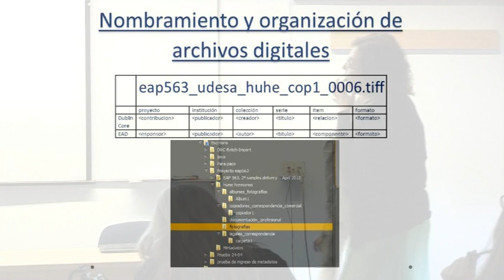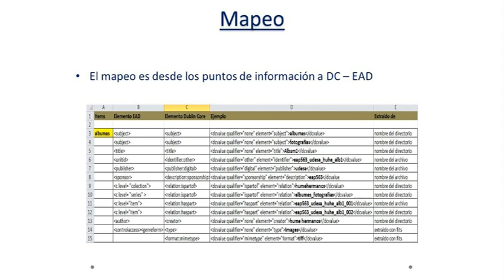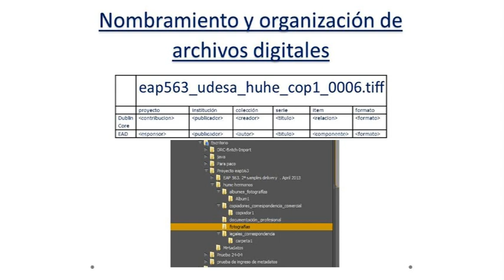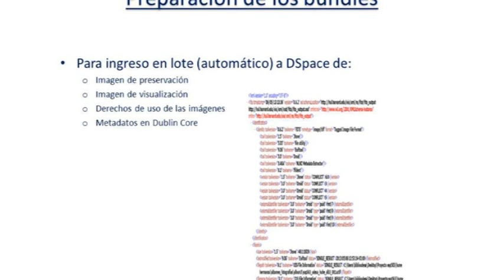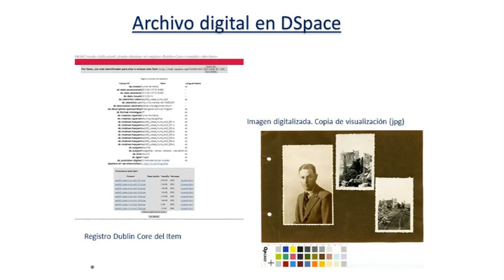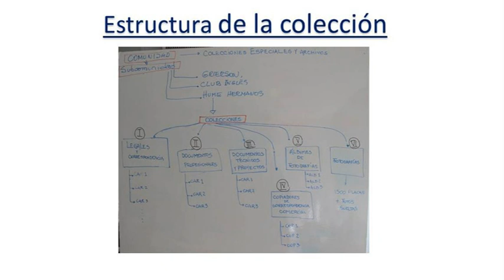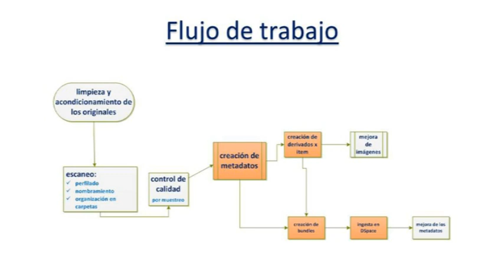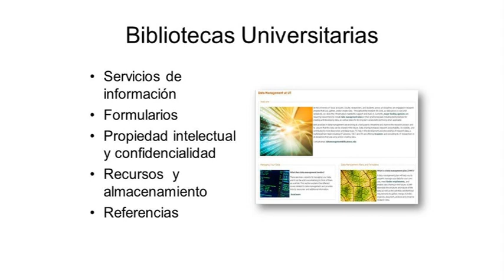Preservación Digital - Dra. María Esteva. Parte 4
Seminario "Preservación Digital: Gestión de datos digitales de investigación en Ciencias Duras, Sociales y Humanidades en instituciones académicas", 16 de mayo de 2013.
Con ocasión del rescate y digitalización del Archivo de la Empresa "Hume Hermanos", llevado adelante gracias al "Endangered Archives Programme" de la British Library, la Dra. María Esteva, PH. D. en Information Science por la University of Texas, y especialista en Preservación Digital desarrolló un programa de capacitación intensiva dirigido a los integrantes del equipo de la Biblioteca y del Departamento de T.I de la Universidad. La visita de Esteva fue posible gracias al Subsidio César Milstein, perteneciente al "Programa Raíces" del Ministerio de Ciencia, Tecnología e Innovación Productiva. En la última semana de su estadía en el país, dictó un seminario gratuito, dirigido a profesionales de instituciones públicas y privadas de todo el país, vinculados directamente a la preservación digital.